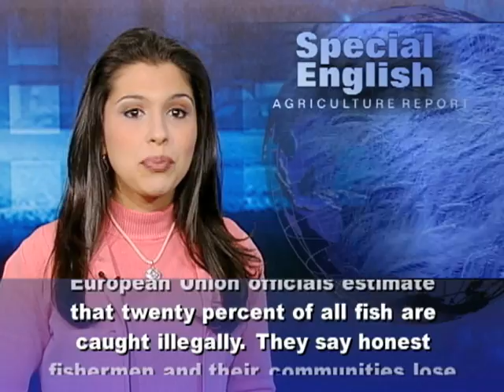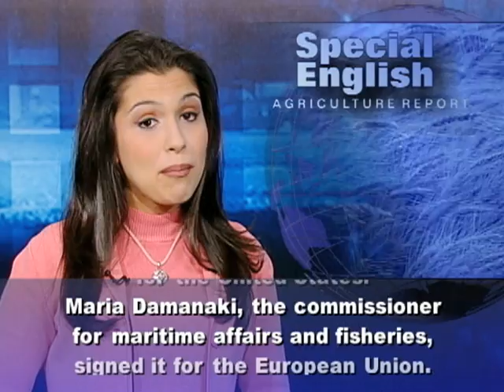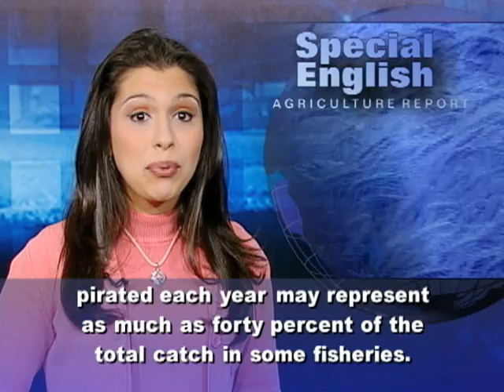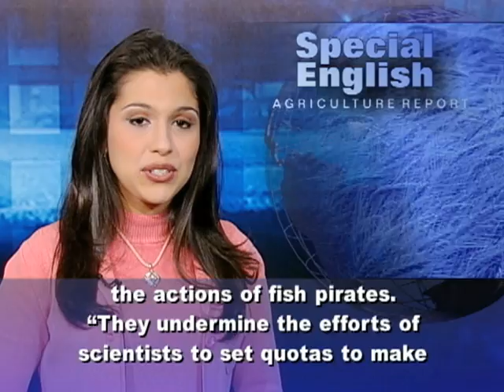US, EU to Increase Fight Against Illegal Fishing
European Union officials estimate that twenty percent of all fish are caught illegally. They say honest fishermen and their communities lose as much as twenty-three billion dollars worth of seafood every year. The European Union and the United States are among the world's largest importers of seafood. In September they signed a joint agreement in Washington to increase cooperation against fish piracy. The problem is also known as illegal, unreported and unregulated fishing, or IUU.Jane Lubchenco, the under secretary of commerce for oceans and atmosphere, signed the agreement for the United States. Maria Damanaki, the commissioner for maritime affairs and fisheries, signed it for the European Union.They said the European Union and the United States are starting to identify illegal fishing ships and bar them from their ports. Countries are taking measures to document imported fish, they said. And they promised to seek stronger enforcement of fishery management measures. Gerald Leape is senior officer for international policy at the Pew Environment Group in Washington. Mr. Leape says pirate fishing exists only because illegal operators find a place to sell their fish. "The pirate fishermen undermine any attempt at achieving sustainable fisheries. They undermine the efforts of those fishermen who are playing by the rules to legally market the fish they catch."  Illegal fishing reduces market prices, making it harder for those who follow the law to compete. It can also increase the risk that fisheries will collapse. Three billion people depend on seafood as their main source of protein. Ms. Lubchenco said the millions of tons of seafood pirated each year may represent as much as forty percent of the total catch in some fisheries.  The new agreement aims for greater action by governments to prevent illegal operators from making a profit. For example, port officials can prevent them from landing at their ports to sell their catch.  Gerald Leape says honest fishermen are not the only ones affected by the actions of fish pirates. "They undermine the efforts of scientists to set quotas to make sure that stocks of fish do not go extinct. And they undermine those regulators who are trying to determine who should catch what, and how to divide up what should be a sustainably managed catch. These are pirates in the truest sense of the word.  They are literally stealing the fish." For VOA Special English, I'm Alex Villarreal. (Adapted from a radio program broadcast 27Sep2011)